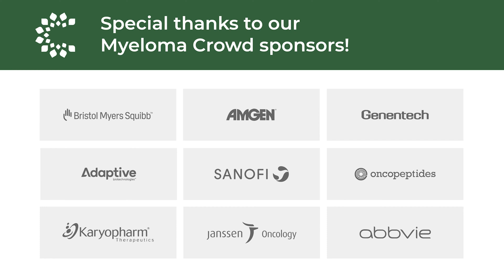GRIFFIN Trial Update - DVRd vs VRd in Newly Diagnosed Myeloma | Peter Voorhees, MD | ASH 2021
Interview with Peter Voorhees, MD of the Levine Cancer Institute at ASH 2021. Filmed December 13, 2021